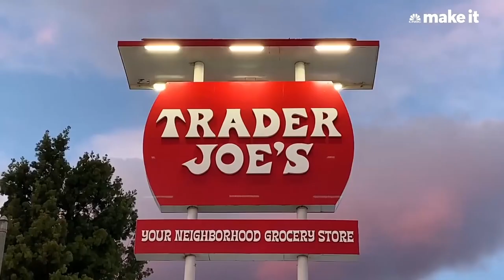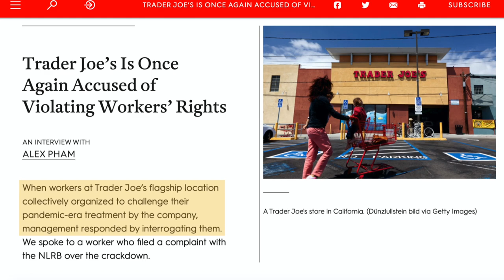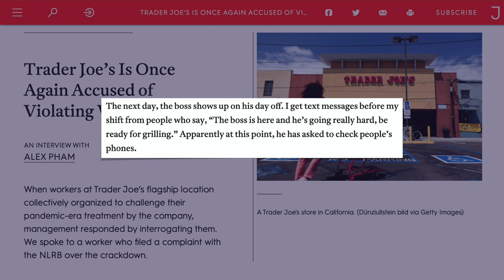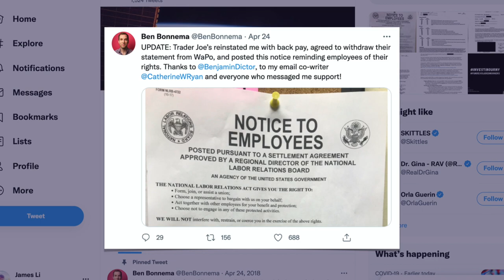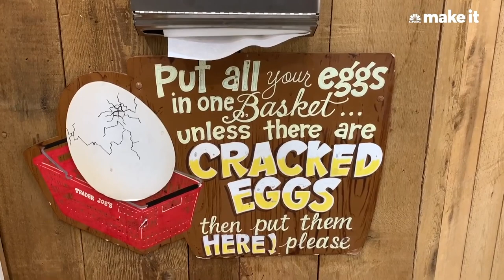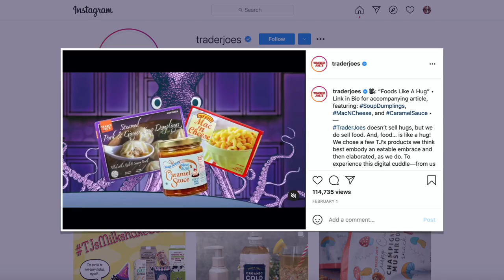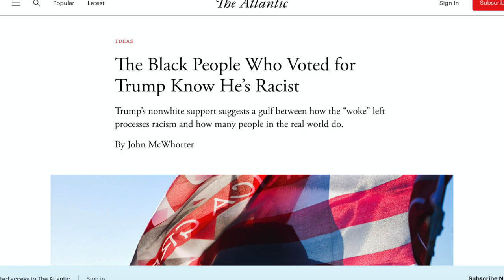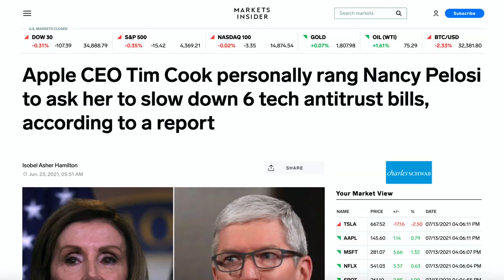Trader Joe's and Worker's Rights: The TRUTH Behind Your "Neighborhood" Grocer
Trader Joe's is a national supermarket chain with a cult following that markets itself as a friendly, worldly farmer's market, but one with a troubled history of exploiting their workers.

This week on 51/49, James exposes the truly egregious worker’s rights violations that’s come to light recently, and also discusses the importance of unionization and collective bargaining, and the complex relationship between class, identity, and tolerance.

0:00 Introduction
0:53 Some Background About Trader Joe's
2:04 Trader Joe's Violating Worker's Rights, Again and Again
5:55 The Importance of Organized Labor
7:53 How Trader Joe's Tricks Your Brain
9:58 Class Solidarity Vs. Identity Politics
13:55 Conclusion

51/49 with James Li - Commentary on business, politics, and the other things (from an independent perspective)